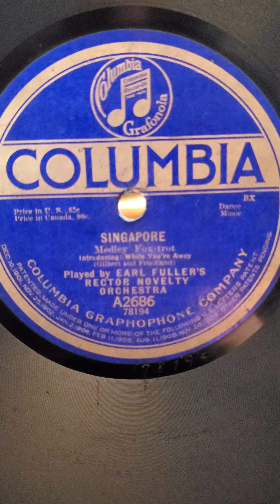Singapore - Earl Fuller's Rector Novelty Orchestra Columbia Records #2686 1918